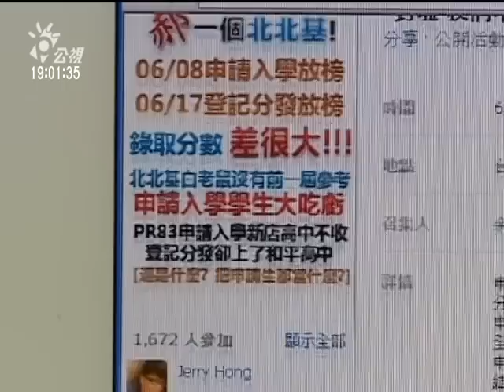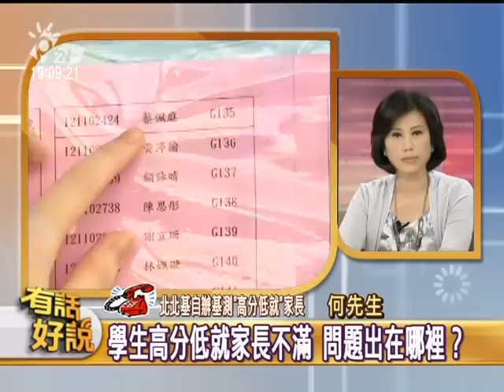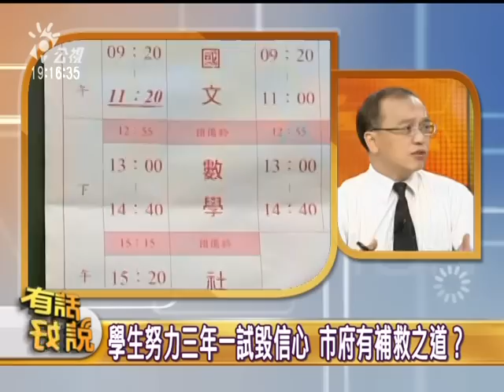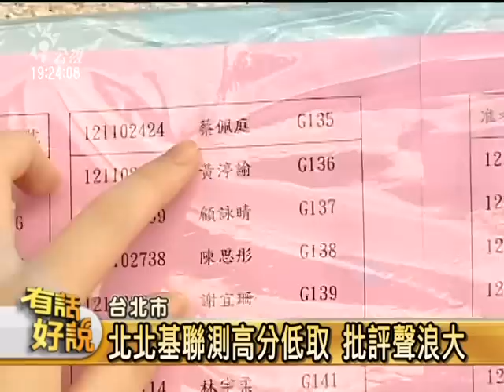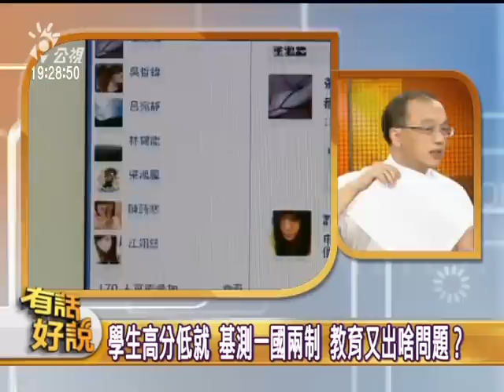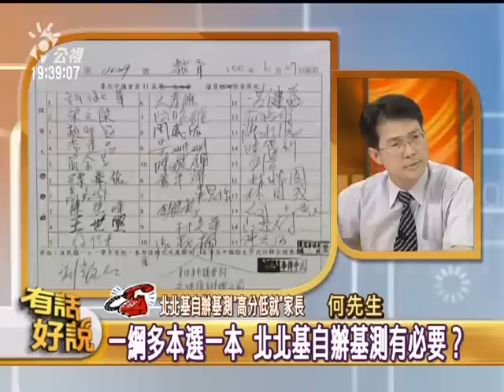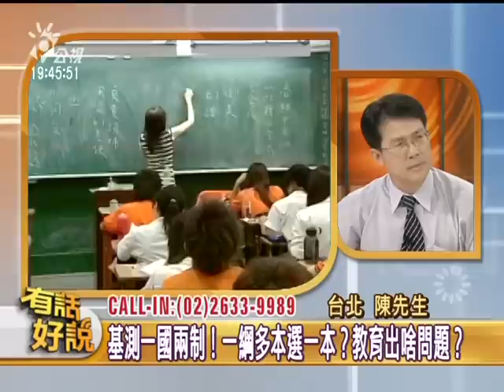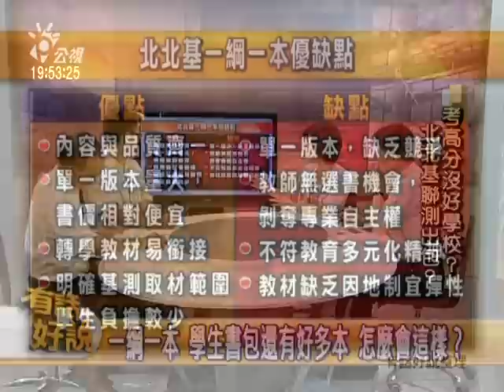0630有話好說 考高分沒好學校？北北基聯測出包？